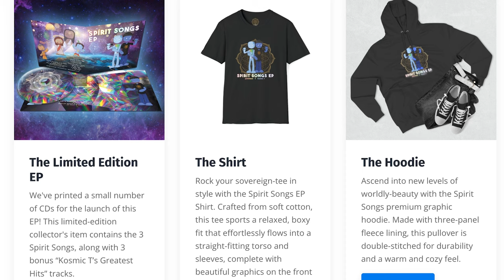The Ascended Masters Rap Song! (ft. Kosmic T)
This project began when the two of us first connected and found a strong friendship between each other, with mutual respect for each others work. We discussed the possibility of collaborating on something, and played with the idea of making a music video.

The next thing you know, this 3-song EP was born, comprising of songs about Ascended Masters, Earth Changes, and Psychedelic Transformation.

We hope you enjoy the whole thing! With your support, we would be thrilled to produce the rest of the music videos in the EP, and even make a bunch more songs!

Instrumental for "Ascended Masters Rap" and "Earth Changes" by Aquatic Astronaut

Mixing and mastering for all songs by Paulo Germano

Album art by Jordan River
Shirt Designs by Jordan River

Lyrics and Singing:
Jordan River (Patchman), Tanin Shunter (Kosmic T), Amelia Mapstone (She-Patch)